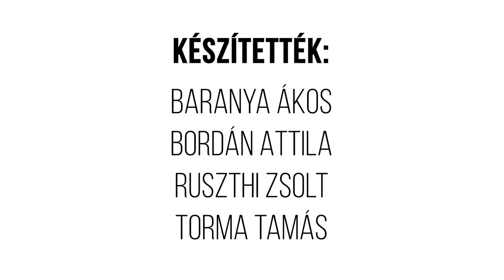ELEFÁNTHÁZ // Egy hely + Építészfórum